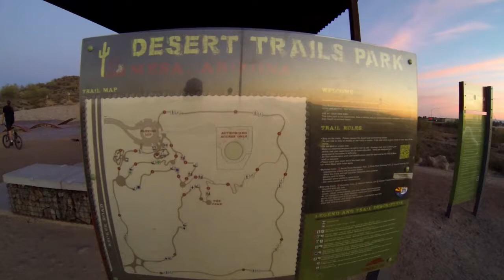Arizona Parks, Lakes and Hiking Trails.🤠 Arizona Living Part 7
Today Rob talks about some of the beautiful Arizona Parks, Hiking Trails, and Lakes that are available throughout the region. Part 6
Also Rob takes you on a little local hike.